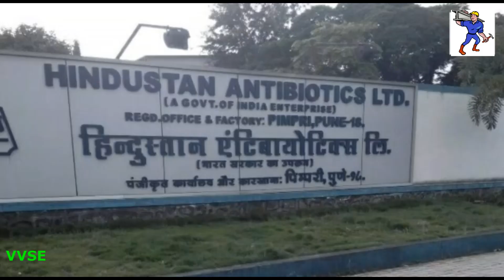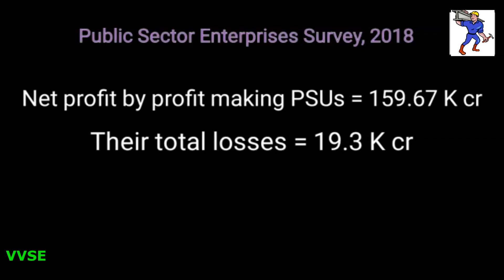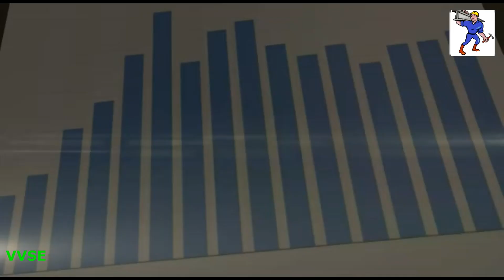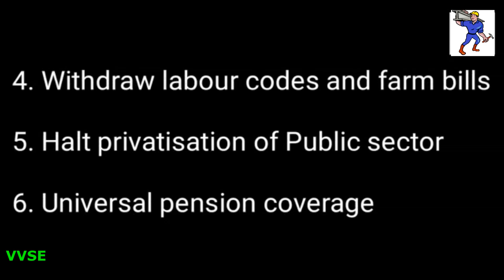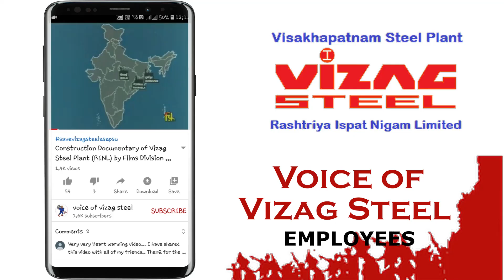(English version) Why we must join the STRIKE on 26th November - 2020. - VVSE.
VVSE - 724.